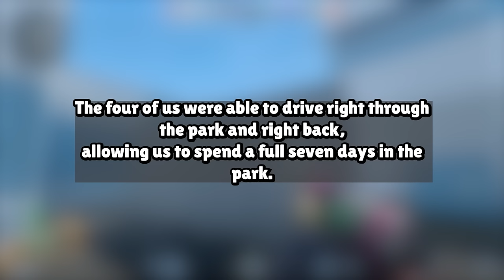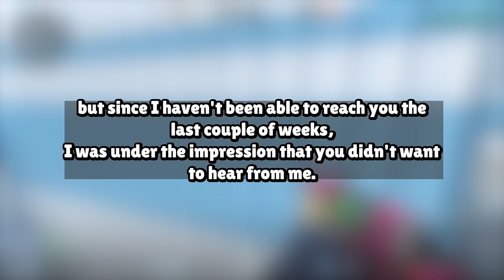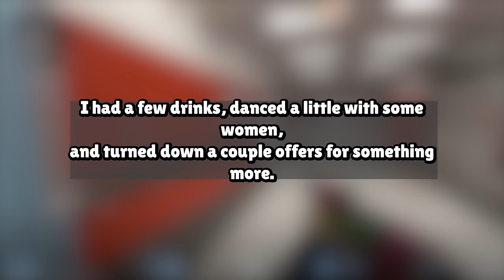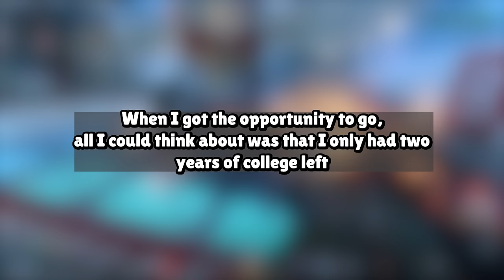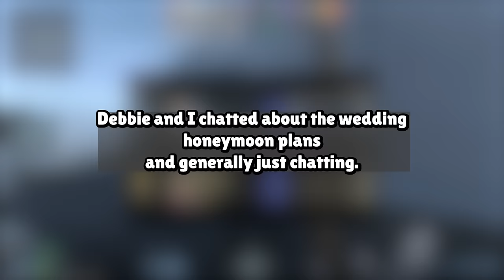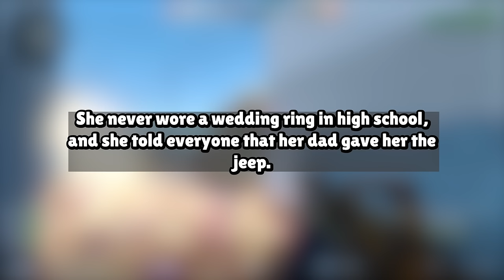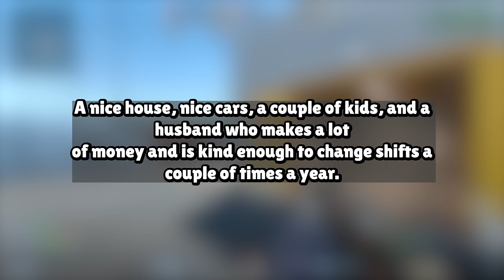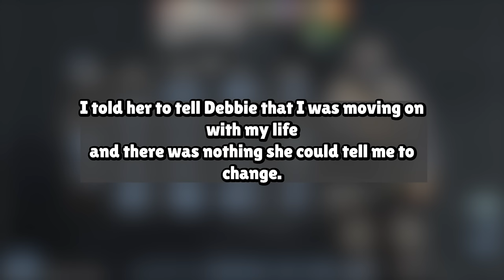My Wife Is W/ Me For Money I Caught Her Cheating and Took Everything Away From Her Story Audio Book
Our Work Process:
1. Come up with questions, research, script, come up with opinions/commentary, polish until ready for recording.
2. Record voice acting the stories/questions, sharing thoughts and opinions and performing it in a creative and transformative fashion for viewers to enjoy.
3. Record gameplay until there is enough interesting footage to use for the background
4. Throw the gameplay in the editing software and then begin typing up the captions, cutting/trimming the voice acting, adding SFX, color correction, removing/adding clips, etc.
5. Final review of the video, if video is not up to the quality desired for this channel. Either go back into the editing software, re-record some lines, change opinions/commentaries.

Based on the book:
YELLOWSTONE DISCOVERY